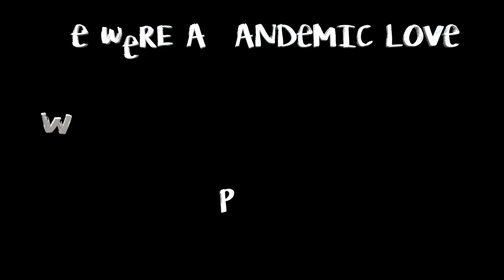NICKO ECHOES | Pandemic Love [Official video]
"Pandemic Love" c'est l'histoire amoureuse de deux adolescents qui se rencontrent juste avant la pandémie de Covid-19 et vont devoir vivre leurs sentiments à distance à cause du premier confinement, avant de finalement braver les interdits pour vivre leur histoire comme il se doit.
Musique : style pop-folk-électro, voix, guitare acoustique, basse, nappes synthétiques, batterie aux sonorités électro.

"Pandemic Love" is the love story of two teenagers who meet just before the Covid-19 pandemic and have to live their feelings at a distance because of the first containment, before finally braving the prohibitions to live their story as it should be. Music: pop-folk-electro style, vocals, acoustic guitar, bass, synthetic strings, electro-sounding drums.

PANDEMIC LOVE (official lyrics) :

She looks so shy so distraught
I realize that I am as well
A few blond hair exceed from her cap
Her cheekbones are red from cold
Yes and mine are red from her now
I’m already falling in love

But we've been confined
Young lovers from afar
Risking my life to be with you

She got sick from Covid-19
It was forbidden but I joined her
And together we’ve fallen so far
Her body was nothing but fever and trembles
You can't breathe my love so I give you
A little breath with my kisses

We’ve stayed days and nights
Embraced, life is a risk
We are a pandemic love

The following summer we’re free again
Sun rays on your blue eyes
Freedom now but for how long
We were a pandemic love.

This song is part of the album SUMMERTIME FOLK :

1. We Were Only Kids (4.48)
2. Black Gold (4.18)
3. Pandemic Love (2.37)
4. Dreaming Is No Solution (3.36)
5. For A Fatherless Son (2.59)
6. Summertime Folk (2.57)
7. Light Of Ukraine 4.07)
8. And Nothing Else (feat. MaloEmerson) (3.57)
9. Warming My Climate (2.54)
10. Prelude (2.47)
11. One Breath (7.11)

All songs recorded in Chambéry (Savoie, France). Mixed and mastered by Guillaume Couteau at Palm Studio.